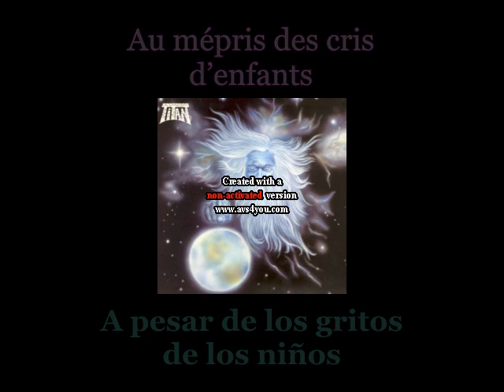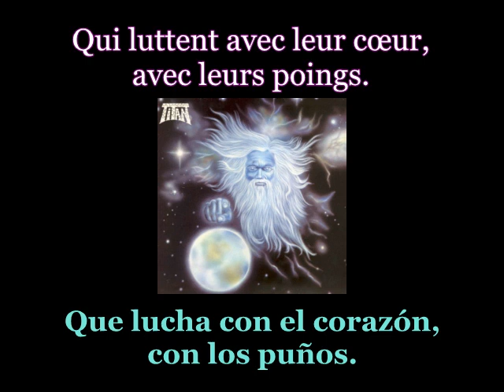Titan - L'Irlande Au Coeur - Lyrics / Subtitulos en español (Nwobhm) Traducida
Artist: Titan
Track: L'Irlande Au Coeur
Album: Titan
Year: 1986
Genre: